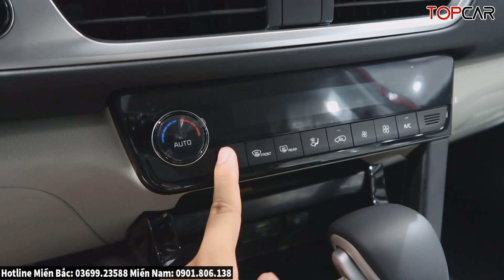✅Giá Xe Khuyến Mại Kia Seltos Cuối Tháng 7, Ngang Hyundai Creta| Giá Lăn Bánh Kia Seltos | Topcarvn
► Mua Xe Cũ Giá Cao: 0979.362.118
► Hotline bán xe  Miền Bắc: 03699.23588-  Miền Nam: 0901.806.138

* Hotline: Miền Bắc: 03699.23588-  Miền Nam: 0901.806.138
* Zalo: Miền Bắc: 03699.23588-  Miền Nam: 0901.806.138